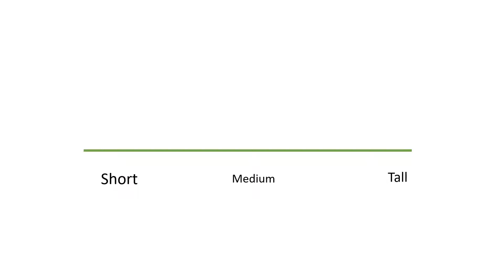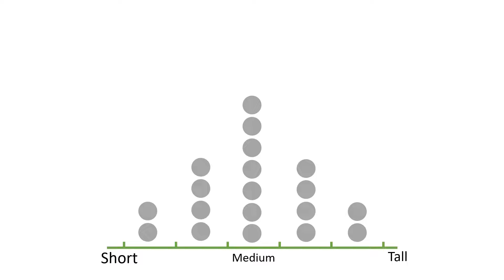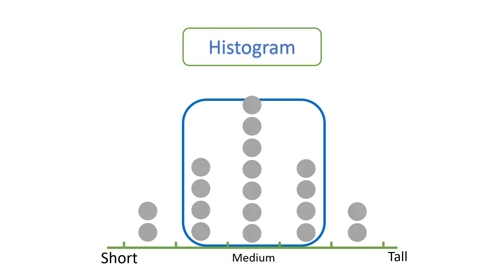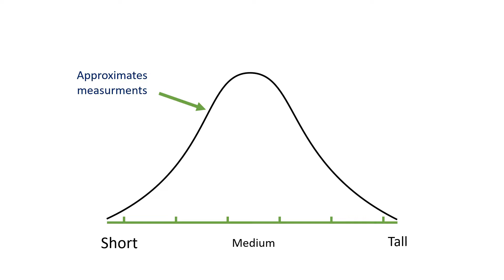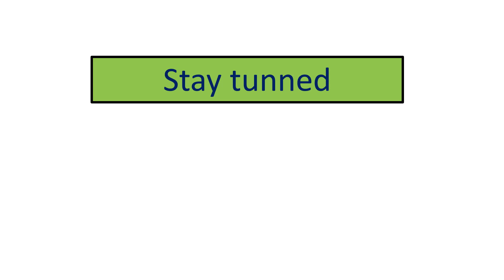Histograms concept | Explained in Urdu/Hindi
In this video I have discussed about histograms, its concept to demonstrate data. Its a video lectures series to minimize the gap between data science and statistics.